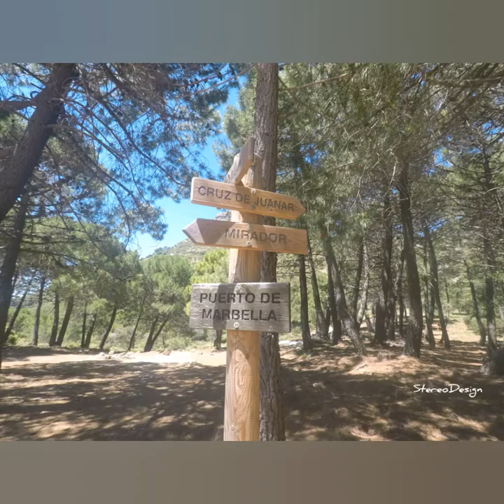Buscando la Cruz de Juanar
Dejando el punto inicial de la ruta, nos dirigimos al mirador de Corzo. Después nos proponemos llegar hasta la Cruz de Juanar, pero el sendero no está bien señalizado y nos perdemos, subiendo sin rumbo. Una vez bajado, nos dirigimos al mirador del Macho Montés, del cual sacamos unas fotos y seguimos un pequeño sendero hasta llegar a un pequeño saliente, entre rocas y vegetación.
Music
Luke Bergs: